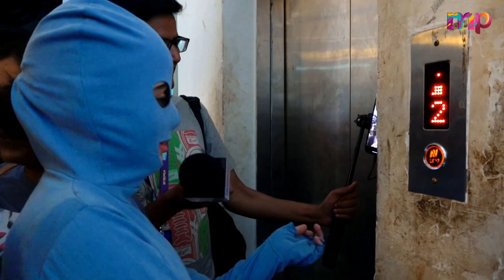Urfi Javed Reminded of Jaadu As She Cover Herself Head To Toe With Blue Bizarre Outfit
Urfi Javed 's latest look has come out. This time Urfi is neither seen in short clothes nor in bold look. In this video, it can be seen that Urfi is wearing a blue dress, in which her mouth is covered. Urfi's eyes, lips and fingers are visible in this dress. The rest of the body is covered. In such a situation, now people are trolling him fiercely on social media.